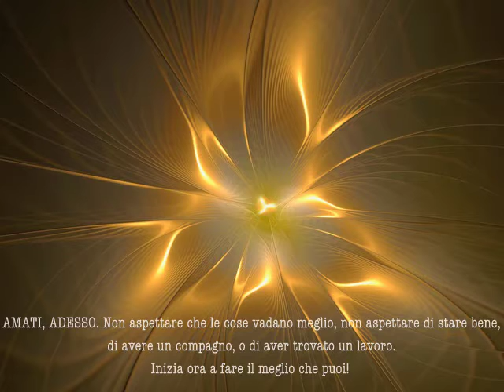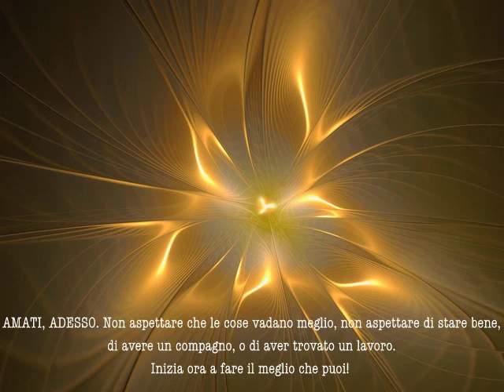AMATI, ADESSO.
Non criticarti.
Quando ci critichiamo da soli, il tuo cambiamento è negativo.
Quando si accetta se stessi, i cambiamenti sono positivi.
La critica non cambia nulla.
Accetta te stesso esattamente come sei ora.

1. NON SPAVENTATEVI. Smettere di spaventare voi stessi con i vostri pensieri. Questo è un terribile modo di vivere. Cercate un immagine mentale che vi piace e che sostituisce il vostro pensiero spaventoso.
2. SII GENTILE E PAZIENTE CON TE STESSO. Essere delicato e gentile con te stesso. Avere pazienza mentre stai imparando nuovi modi di pensare e cambi le vecchie abitudini di comportamento. Trattati come se fossi qualcuno che ami veramente.

3. SII GENTILE CON LA TUA MENTE. L'odio verso se stessi è solo odio verso i propri pensieri. Non odiare i tuoi pensieri, il loro danno verso di te è proprio questo, amali e cambia loro con delicatezza.

4 LODATI . La critica distrugge l'energia dello spirito . Costruisci elogi e apprezzamenti. Lodati per quello che sei, per quello che fai, e riconosci a te stesso che stai facendo bene ogni piccola cosa.

5 CERCA SUPPORTO. Trova modi per nutrirti. Vai alla ricerca di amici che possono aiutarti . La Forza consiste nel saper chiedere aiuto.

6 AMA LA TUA NEGATIVITÀ. Riconosci che hai creato la tua negatività per soddisfare un bisogno. Ora stai costruendo un modo nuovo e positivo per soddisfare queste esigenze. Pertanto, puoi lasciare andare, con amore,i tuoi vecchi schemi negativi.

7 PRENDITI CURA DEL TUO CORPO. Impara a nutrirti. Impara a fare esercizio fisico, impara a fare le cose che ti donano piacere. Ama il tempo che stai vivendo

8. UTILIZZA LO SPECCHIO. Guarda spesso all'interno dei tuoi occhi. Esprimi il tuo crescente sentimento di amore verso te stesso guardando nello specchio. Almeno una volta al giorno guardati allo specchio e dichiara : "ti amo, ti amo così come sei".

9. AMATI, ADESSO. Non aspettare che le cose vadano meglio, non aspettare di stare bene, di avere un compagno, o di aver trovato un lavoro.
Inizia ora a fare il meglio che puoi!
Louise L. Hay